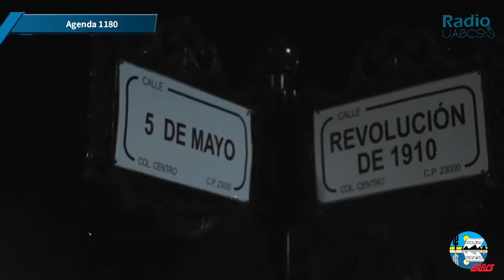Agenda 1180 (10-11-21)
🎙 Con Yazmin Rodríguez.
Está con nosotros la Dra. Guadalupe Oropeza para platicarnos sobre El Buen Fin y darnos algunos tips y consejos para comprar con responsabilidad.
También nos acompaña Lluvia Castañeda, estudiante de DESYGLO, nos hablará sobre el evento de Marcha de las Catrinas